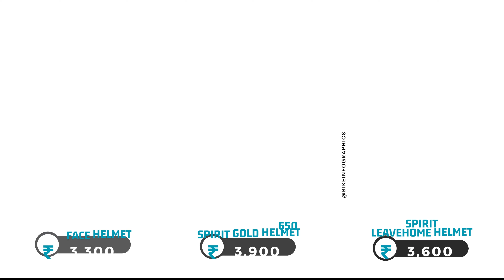Royal Enfield Open Face Helmets Price List 🇮🇳 [Official Helmets]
Here is the official price list of the Royal Enfield helmets you can buy in India 🇮🇳